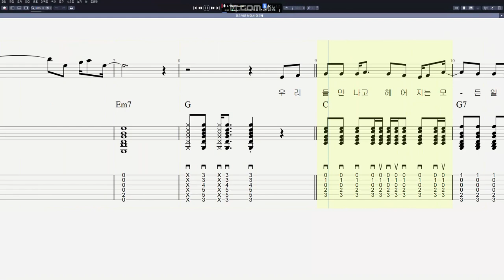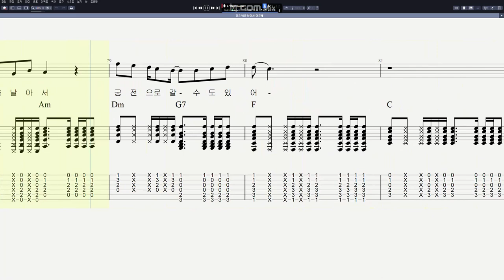이문세 - 깊은 밤을 날아서